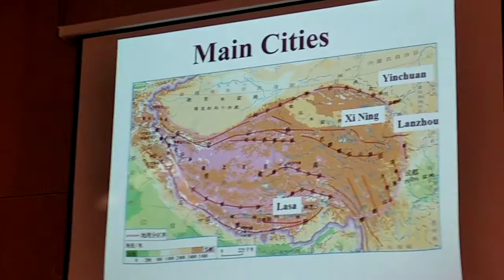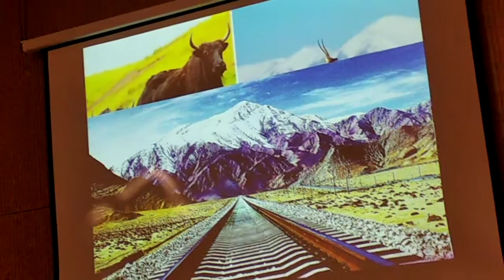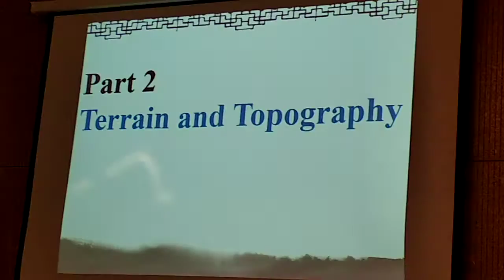September 12, 2019